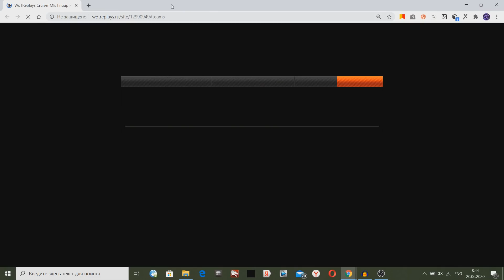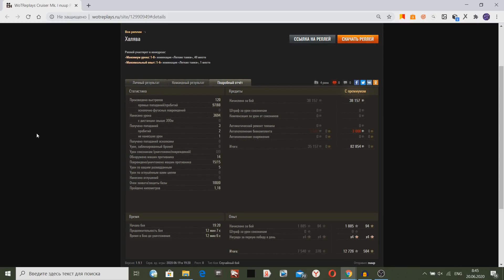ЗАШЕЛ ВЧЕРА В БОЙ, А ВСЕ ВРАГИ АФК НА БАЗЕ СТОЯТ! 15 ФРАГОВ, ЧТО ЭТО БЫЛО!?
Зашел вчера в World Of Tanks, а враги стоят афк на базе!